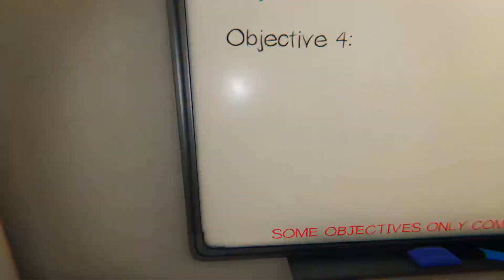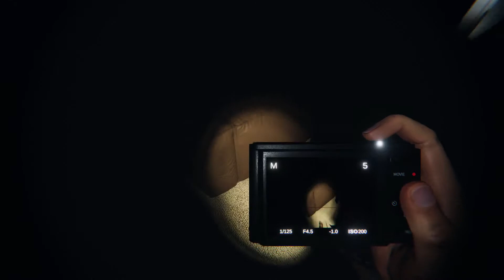Phasmophobia - Professionals do Tanglewood Street on Amateur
After a few failures on the new camping grounds map, we decide to bring things back to basics and do a quick and easy mission on amateur...